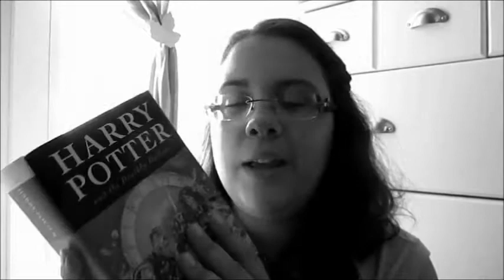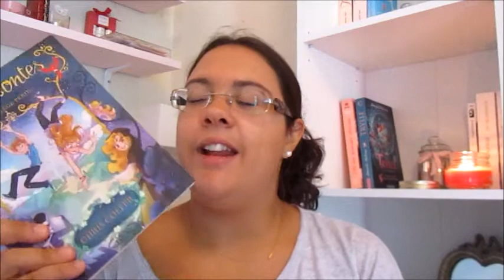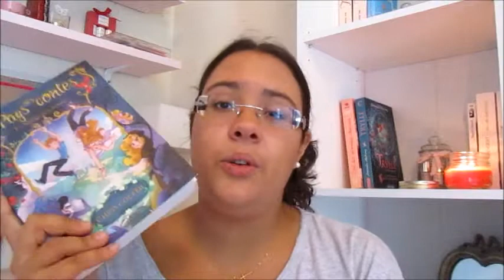Le Choix de Chloé # 3 - Le Pays des Contes de Chris Colfer